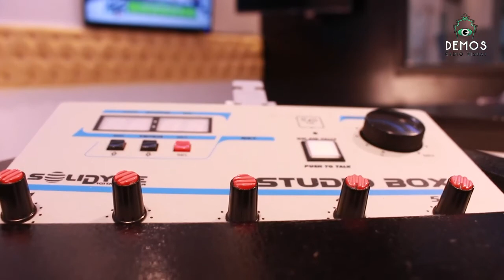Pablo "LOBO" Gianelli en RUMBO A LA CRUZ DEL SUR 01DIC17 1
Un grande de la náutica Pablo "LOBO" Gianelli .
Leopoldo Plantie y Jorge Cousillas llevan el timón del programa RUMBO A LA CRUZ DEL SUR, los viernes a las 17 ( Argentina ) en DEMOS Radio Visual